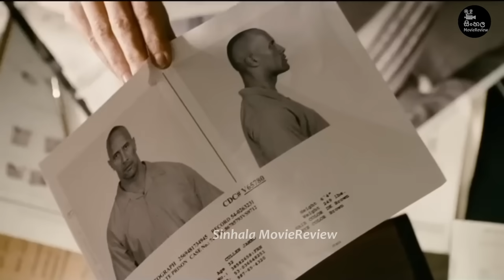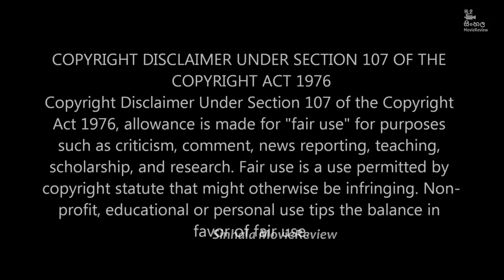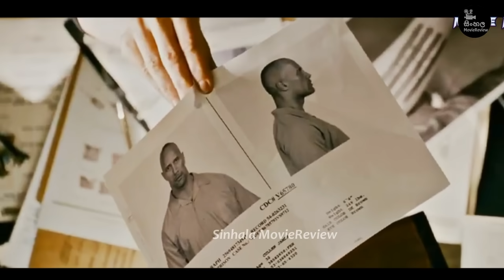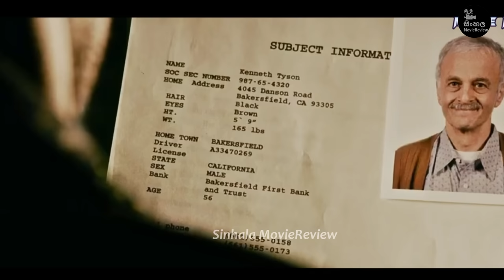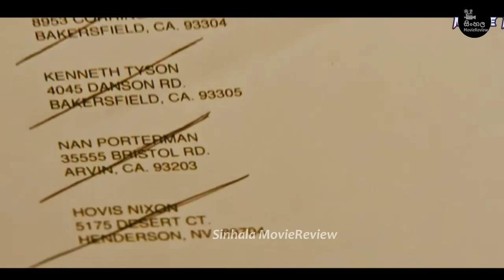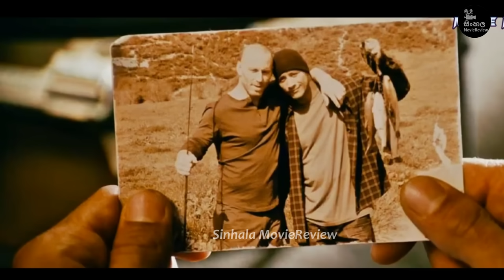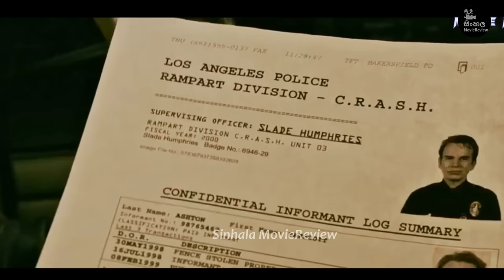අවුරුදු 10ක්ම හිරේ ඉදලා අයියගේ මරණය වෙනුවෙන් පලිගන්න එන බැංකු හොරා 🎬 Sinhala film review| 2024 Films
අවුරුදු 10ක්ම හිරේ ඉදලා අයියගේ මරණය වෙනුවෙන් පලිගන්න එන බැංකු හොරා  | "Faster 2010" Ending Explained in Sinhala | Sinhala Movie review 2024 | sinhala movie recap